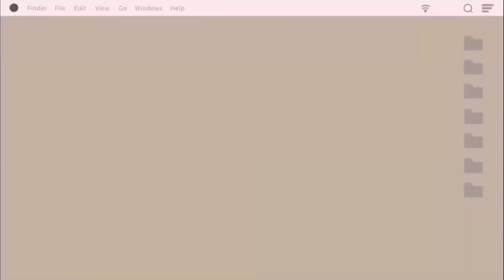🐟🦐 แจกสูตร ‼️ ปลาแซลมอนดองซีอิ๊ว ลองปรับสูตรใหม่ อร่อยกว่าเดิม 🤤 | Catwalk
‼️ แจกสูตรใหม่ ปลาแซลมอนดองซีอิ๊ว และกุ้งดอง ลองปรับสูตรใหม่ อร่อยกว่าเดิม

🐟 ปลาแซลมอน 500 g.
🦐 กุ้งน่าจะเกือบ 2 โล ซื้อจากบิ๊กซีเค้าแพ็คเป็นตาข่ายไว้ ใช้ 2 ถุง
🍶 มิริน 200 ml.
💧น้ำ 250+50 ml.
🍶 ซีอิ๊ว 250 ml.
🥥 น้ำตาลมะพร้าว 4 ช้อนโต๊ะ ทีเด็ดคือตัวนี้ หอมหวาน กลมกล่อม
🥔 ขิงอ่อน ใส่หรือไม่ใส่ก็ได้
🌶 พริกแดงจินดาซอย
🧅 หอมหัวใหญ่ซอย ใส่หรือไม่ใส่ก็ได้
🌱 ต้นหอมซอย
🧄 กระเทียมซอย